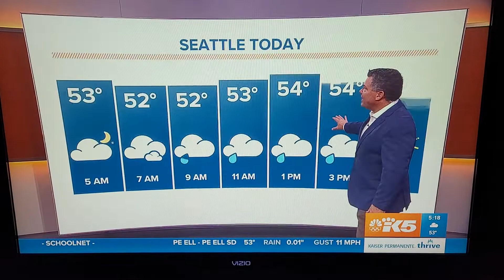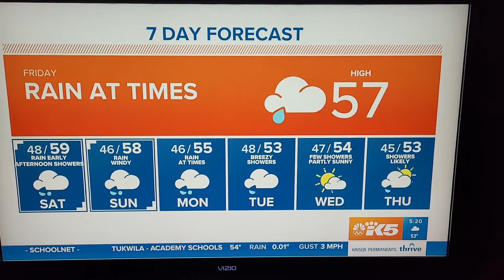October 21 2021 final weather statistics.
At the end of the warmest day of this chilly October, this is how we ranked in terms of temperature and how close we were to setting a record high.